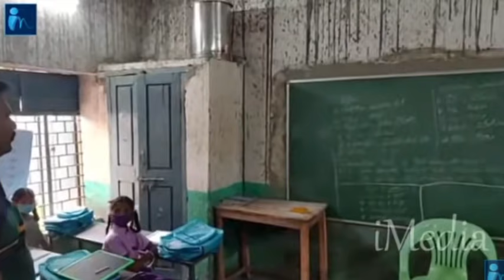స్కూల్ పిల్లలతో MLA కేతిరెడ్డి || Dharmavaram MLA Kethireddy Inspections in Govt. School || iMedia